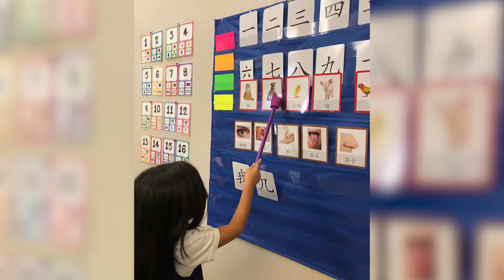Dual Immersion Mandarin Program PSA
Berryessa Union School District's Dual Language Immersion Program in Mandarin provides students unlimited opportunities and prepares them to be Bilingual, Biliterate and Bicultural.
Children learn to think, read, write and communicate in two languages: English and Mandarin.